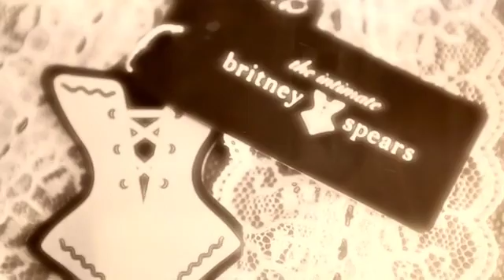Eris - The Intimate Britney Spears